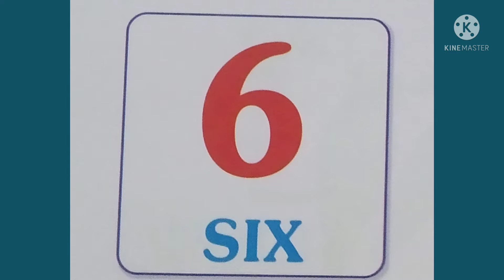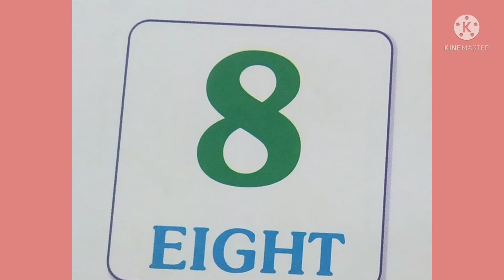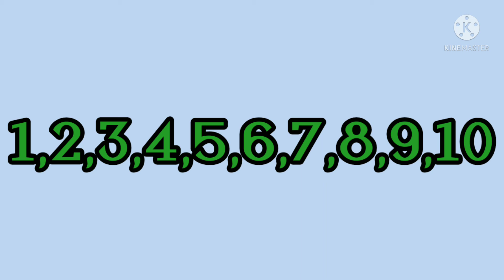LKG Maths - Numbers and Number Names (6 to 10) - Part 2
LKG
Maths
Title :  Numbers and Number Names (6 to 10)
Part - 2